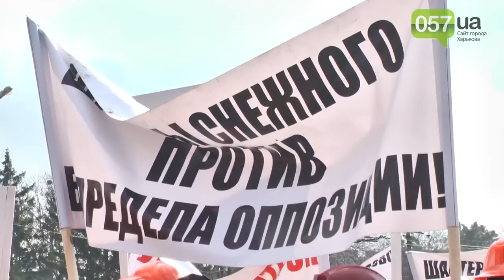Съезд регионалов во Дворце Спорта. Маршала Жукова.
Информационно-новостной портал города Харьков 057.ua - это
На нашем сайте Вы найдете:
Свежие и последние новости в Харькове;